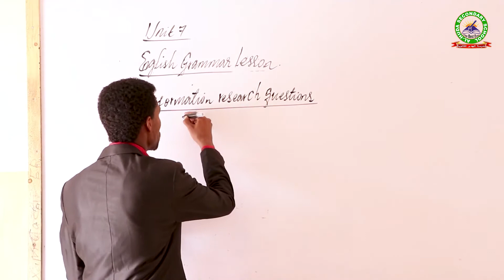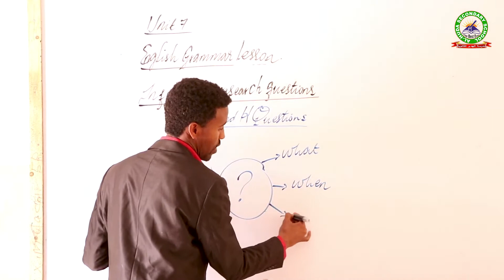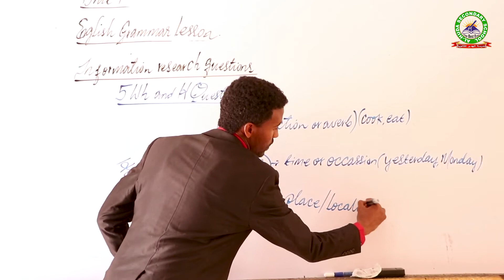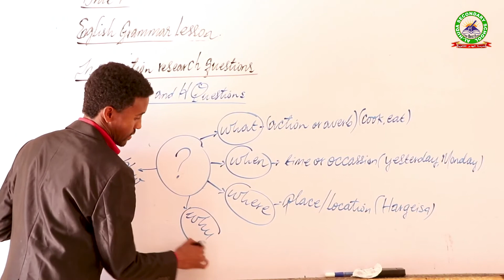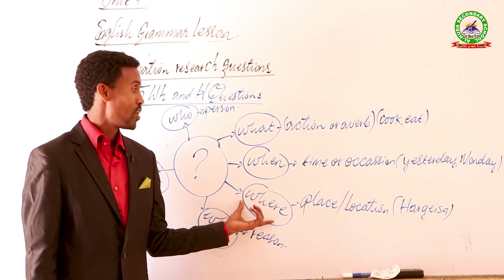information research questions Abdirahman Sameeco English Teacher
Asking and Answering the 5 W and H questions

To collect key information about your writing topic, ask and answer the 5 W's and H questions—Who? What? When? Where? Why? and How? These questions are sometimes called journalistic questions because all news stories should answer them. Gather answers to the 5 W's and H questions anytime you are writing about an event, an experience, or something that happened.

5 W's and H Questions

Who was involved?

What happened?

When did it happen?

Where did it happen?